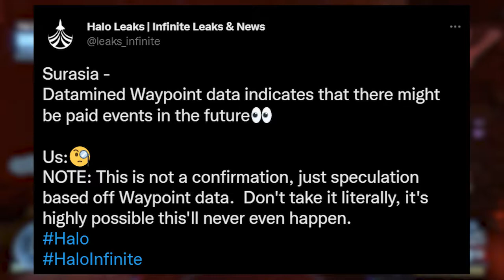Halo Infinite Is Getting Paid Events?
what's up guys! so today it was discovered on halo waypoint that we might possibly have to pay for events in halo infinite in the near future. Now of course these are just leaks.

---Social Links--
Chat with the community!